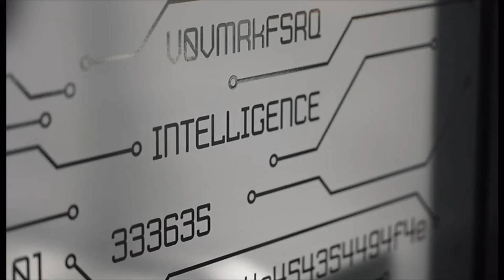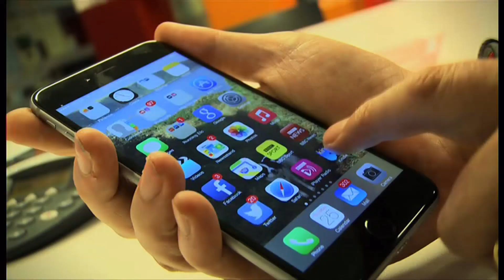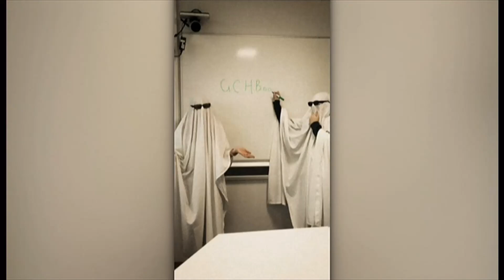Can you solve the GCHQ Christmas challenge? For this year (UK) 11/Dec/2024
Here's a fun story of the day. Latin dancing, Indian butter and American soldiers are some of the clues for this year's cryptic Christmas challenge set by the national spy agency.

GCHQ's annual brainteaser comes in the form of a Christmas card, sent by Director Anne Keast-Butler.

This year's puzzle challenges the public to decode the names of UK landmarks, testing skills including codebreaking, maths and lateral thinking.

The deceptively tricky tasks require ingenuity and perseverance, GCHQ said.

The 2024 card also includes extra layers for those who want to challenge themselves further, with additional elements hidden within the code.

GCHQ's chief puzzler, known only as "Colin", described this year's tests as "fiendishly enjoyable".

Speaking to BBC Breakfast on Wednesday, he said a third of secondary schools across the country had already downloaded them.

The first - and easiest - challenge features five images, representing a place name. Quizzers are asked to decipher the location.

There is a fun stories/fun stuff playlist on this channel.